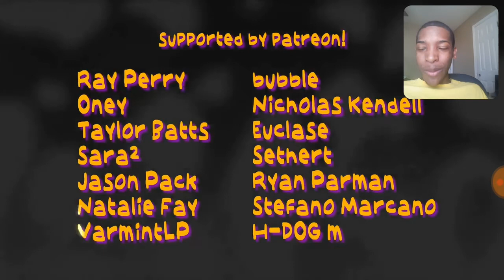The ultimate "Aladdin recap cartoon reaction